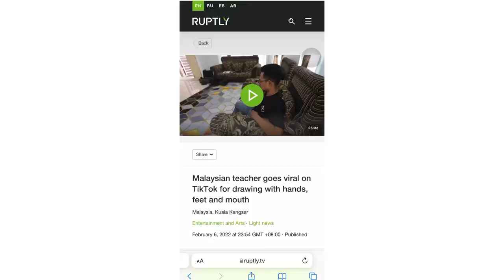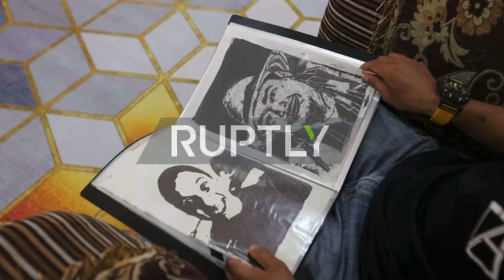Temubual Saiful Thaqif TV Germany,Ruptly.Tv…Viral for drawing with hands, feet and mouth.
Malaysian visual arts teacher Saiful Bin Baharom Shah has become an internet phenomenon after posting a 27-second TikTok video of him drawing portraits using his hands, feet and mouth.
The 39-year-old secondary school teacher known as Saiful Thaqif in TikTok showcased his portraits of footballers Kylian Mbappe, Lionel Messi, Neymar, Christian Ronaldo and popstar Michael Jackson in the northern Malaysian town of Kuala Kangsar, Perak, on Saturday.
He amazed viewers for simultaneously sketching five portraits of celebrities and Malaysian public figures using his hands, feet and mouth in his latest TikTok, which was posted on January 11.
"The idea to draw portrait using hands, feet and mouth at the same time happened after I saw an artwork from western country and inspired by a disabled person who can draw a portrait using her own feet. That was really inspiring to me. If she can draw so why not us?" said Saiful.
His TikTok video has gained more than 564,00 views and 38,600 likes.